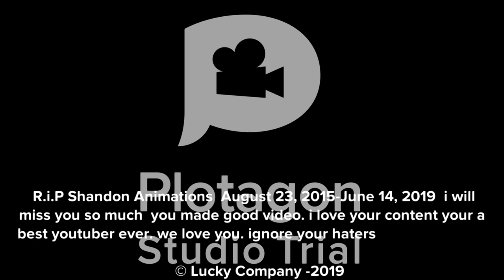R.i.P Shandon Animations